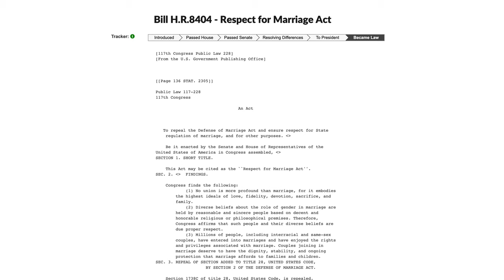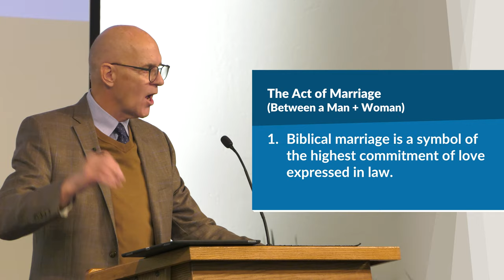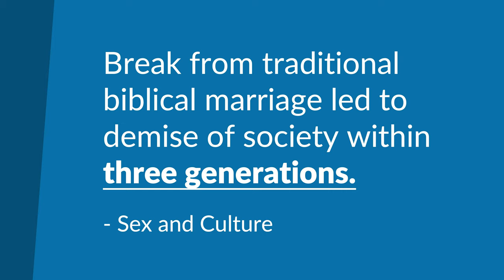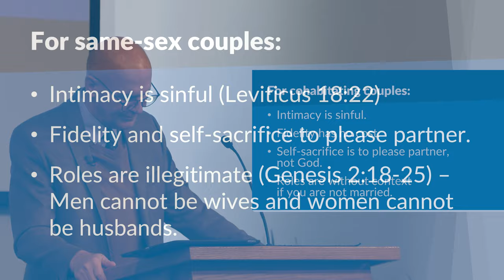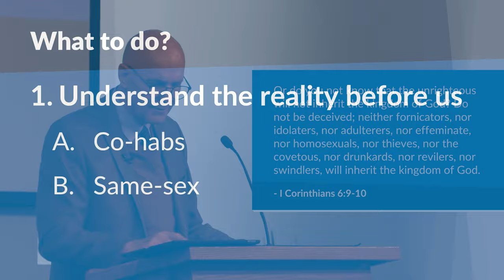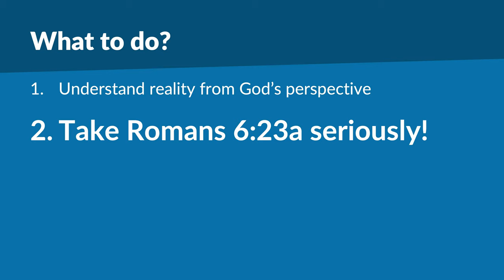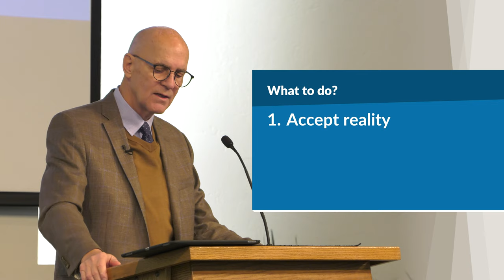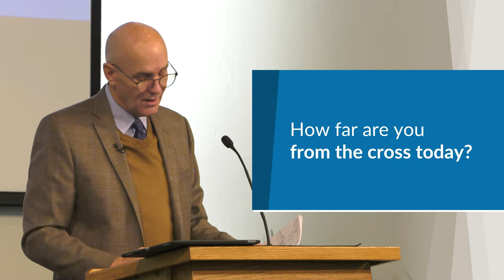The Act of Marriage – Mike Mazzalongo | BibleTalk.tv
This lesson examines marriage in its various forms in light of the Respect of Marriage Act and lays out the innate physical and spiritual limits of cohabitation (common law) as well as same-sex unions. (Genesis 1:27-28; 2:24-25)